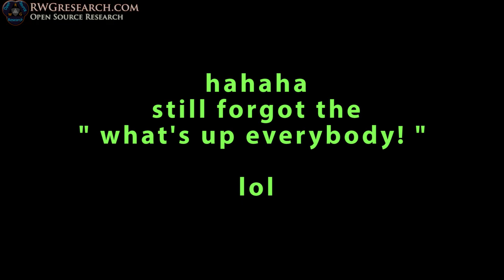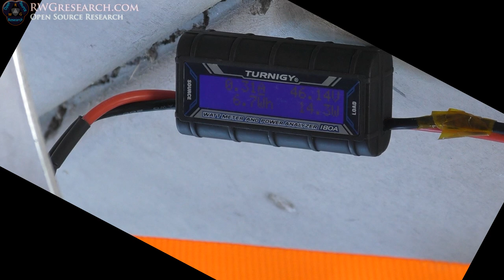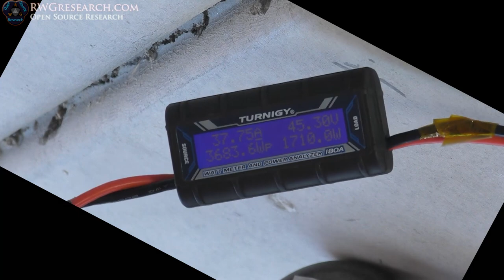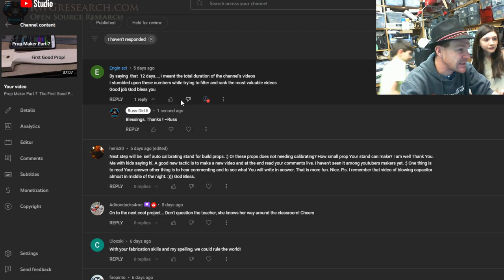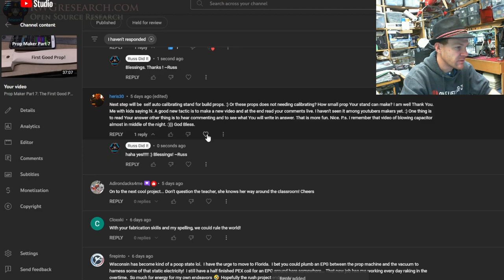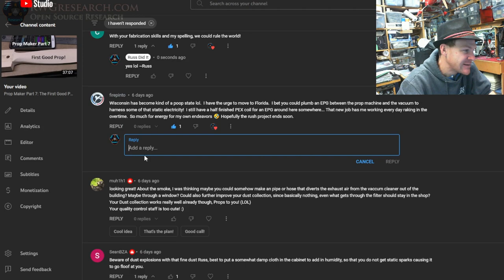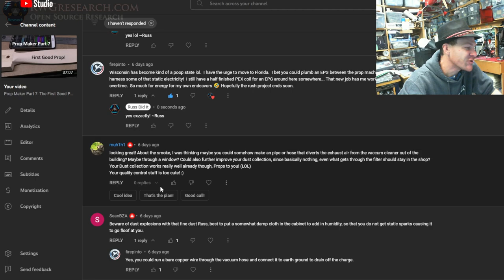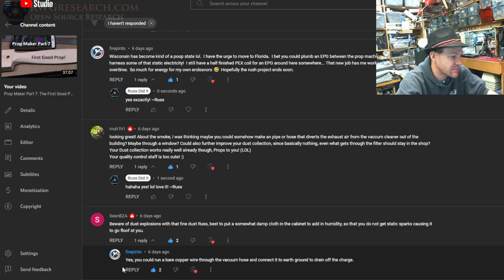Prop Maker Part 8: Its 3 Prop Time! And Test! When you're too cheap to buy props! Build'em!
Instead of buying a 30$ prop... I just built a "duplicator"  that can make them for me... and yes. I spent less than 30$ to make it...

This is the "Long" version. This is a deep dive version will be uploaded over the next few weeks!  this is the last video on this topic at least till i get more tie to make the CNC version!

And yes I really build this in 3 days... over the July 4 holiday. however after that... I did a bunch of work and even made a phone app that run this rig! in this video we look at where it stands right when i start making some good props!

~Russ